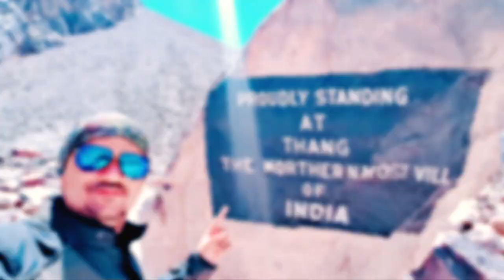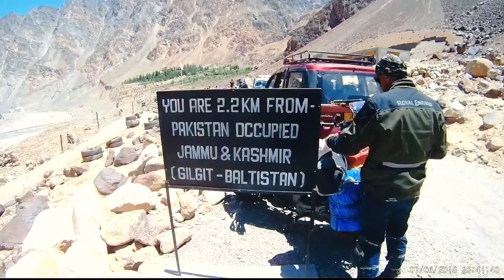Turtuk a beautiful balti village near POK | Thang the last village of India near Gilgit-baltisthan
Lets enjoy new series of Vlog Turtuk a beautiful balti village near POK | Thang the last village of India near Gilgit-baltisthan

Ep-6 LEH to NUBRA VALLEY VIA KHARUNGA

                                   ➤  VLOGGING SETUP ➤

➤1, Gopro Hero7 action camera

➤2, Gopro Hero8 action camera

➤3, Hemet Smk

➤4, Helmet Intercom device

➤6, RE Riding Jacket

➤7, Dominar 400 bike

                                                ➤HASTAGES ➤

                                                             ➤   TAGS  ➤
Turtuk Village
Turtuk the village divided by a border
The Last Frontier of Turtuk,Ladakh,
turtuk,the village on the India-Pak border
k2 from turtuk
bike trip hunder to turtuk and thang village
bike trip to indo pak border of turtuk
Glimpse of the beauty of Turtuk
indo pak battle in 1971 for turtuk vill
shyok valley ladakh
thang village ladakh
thang village turtuk
tyakshi village
tyakshi village turtuk
thang village near gilgit baltisthan
gilgit baltistan
Turtuk village Ladhak
turtuk POK border
bike trip to Turtuk
leh to turtuk road trip
diskit to turtuk road trip
nubra valley to turtuk
Nubra balley to thang village
Leh to thang village
turtuk to thang village
balti region turtuk
silk rout turtuk

NCS Music                                                           ➤MUSIC➤